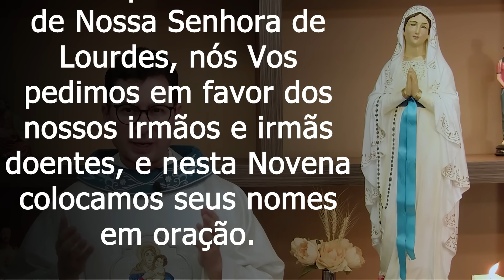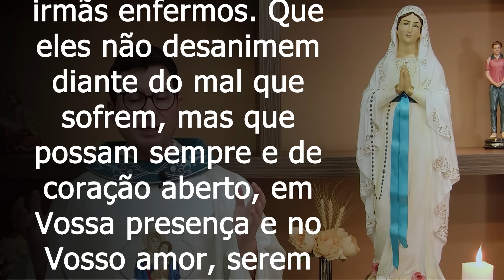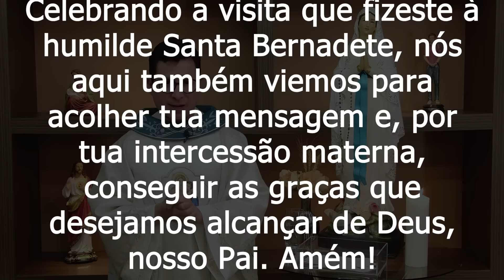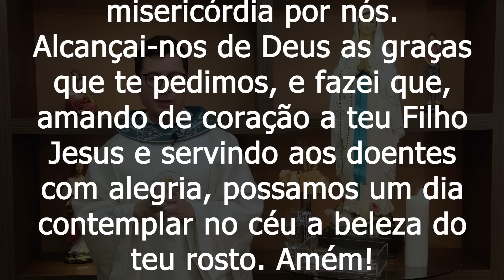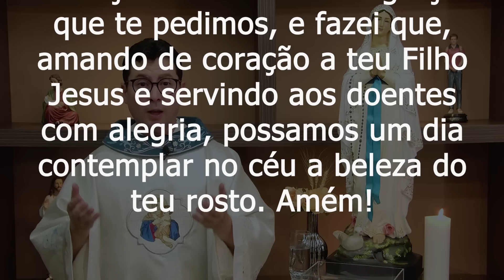Novena a Nossa Senhora de Lourdes | 5º Dia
5º Dia da Novena a Nossa Senhora de Lourdes.